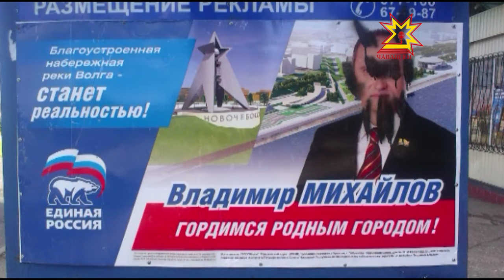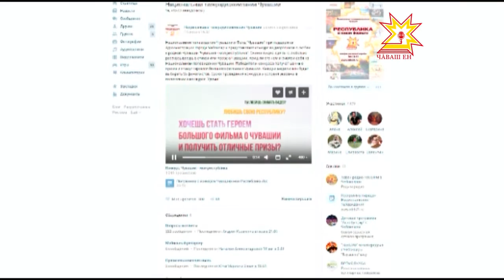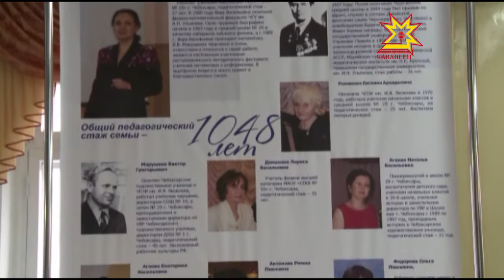Республика 02.09.2016 на русском языке. Вечерний выпуск